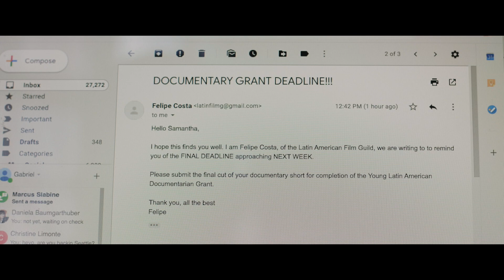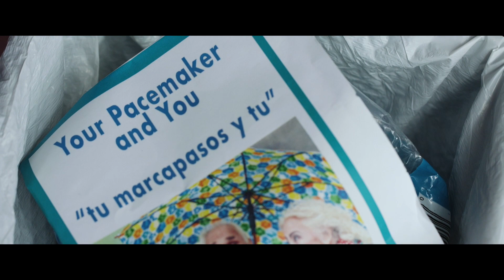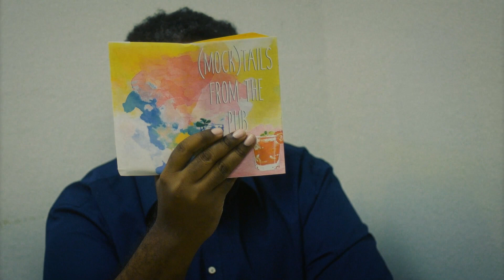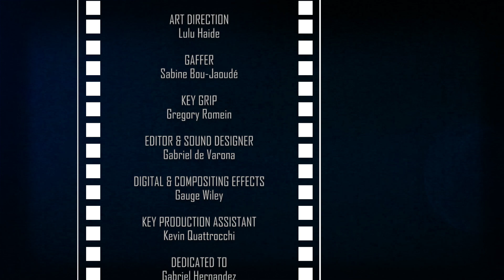Hurricane Flora & (Mock) Tails from the Pub | film-maker 504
Featured Films:
Hurricane Flora - Director Gabriel de Varona
As a Cuban American documentarian rides out a hurricane at her parents’ house with her boyfriend. Tensions rise as she takes advantage of being locked in and attempts to interview her emotionally reserved father about his dark past in Cuba.

(Mock) Tails from the Pub  - Director Lauren McGarrett
When a transgender college graduate finds herself trapped in a dead-end job, she goes on a mission to find inspiration for her future break-through novel.

Hurricane Flora 00:37 - 19:07
(Mock) Tails from the Pub 19:08 - 25:57